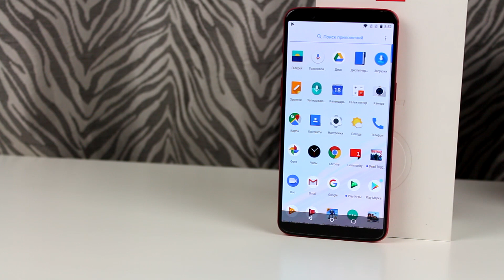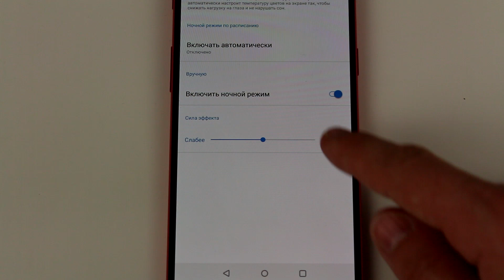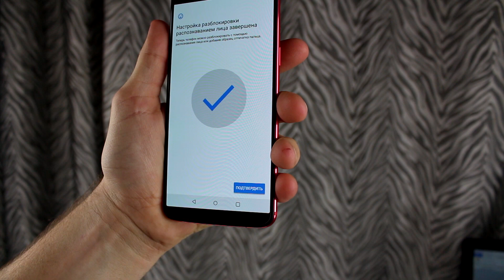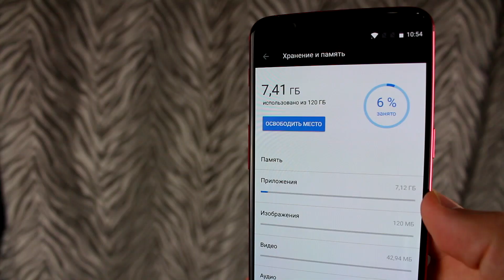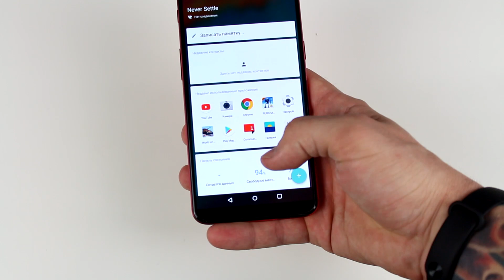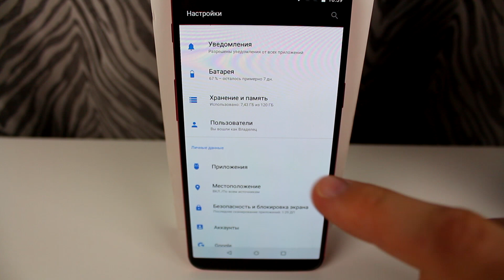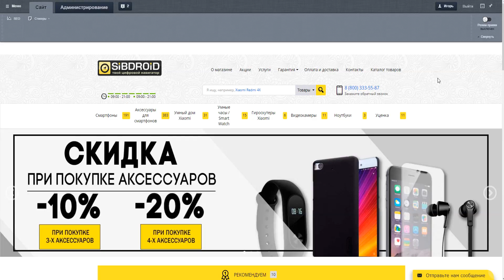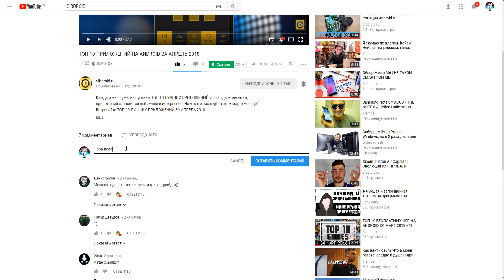OnePlus 5T RED | Китайский ответ iPhone 8 (PRODUCT) RED Special Edition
Как сделать так чтобы продажи вашего смартфона увеличились, если вы крупная компания? Возьмите свой самый крутой флагман, усовершенствуйте его но оставьте прошлую цену. Так и сделала компания OnePlus со своим смартфоном OnePlus 5T. И что в итоге получилось мы сейчас и узнаем. А вы на канале sibdroid.ru и мы начинаем.